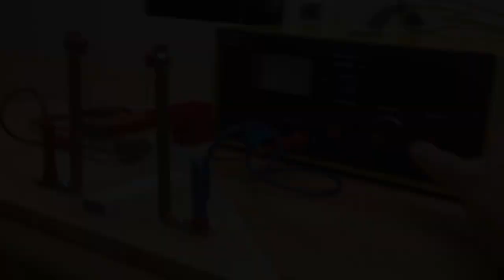Lorentz-kraften (1).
Hvis vi anbringer en elektrisk leder med en elektrisk strøm gennem sig i et magnetfelt, vil lederen blive påvirket af en kraft.
Ved forsøg skal lederen anbringes sådan, at den står vinkelret på de magnetiske feltlinier. Hvilken retning kraften F går, kan da findes ved hjælp af lillefingerreglen: Højre hånd lægges med fingrene i strømmens retning med magnetfeltet pegende ind i håndfladen. Kraftens retning er da til lillefingerens side.